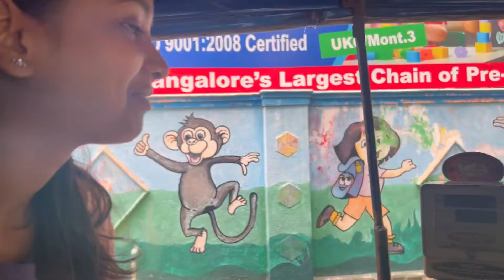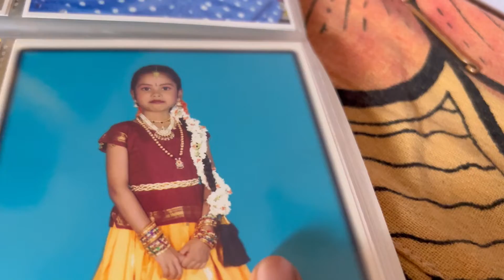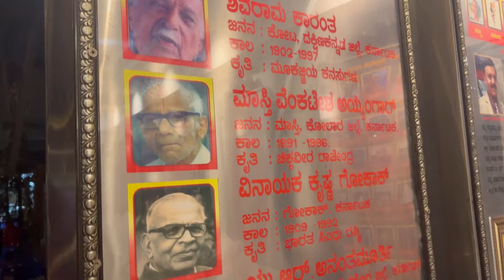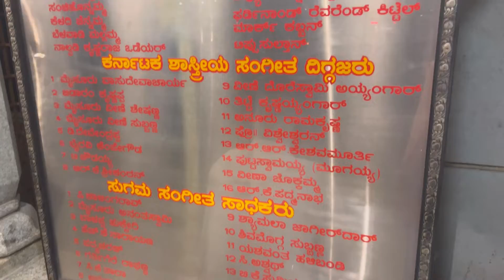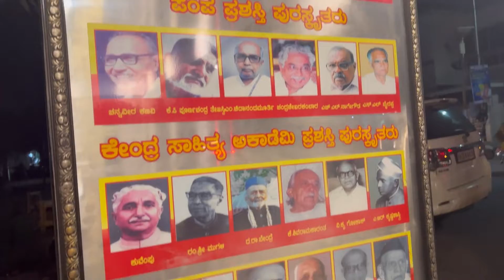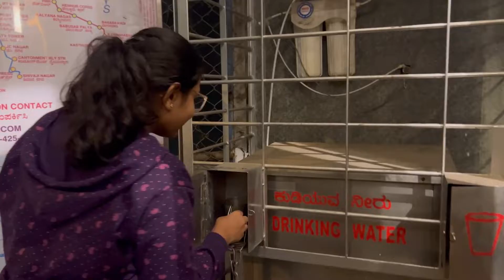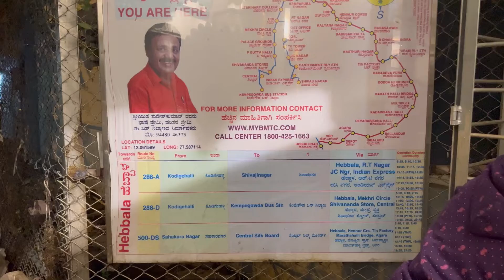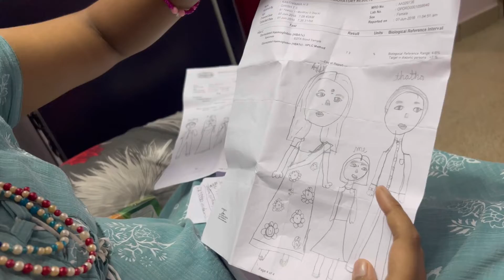1st TIME ಯಾರು ಇಲ್ದೆ ನಾವೇ ಹೋದ್ವಿ🎒🤭| GOING TO AJJI HOME🏠 *went alone and got scoldings😰*